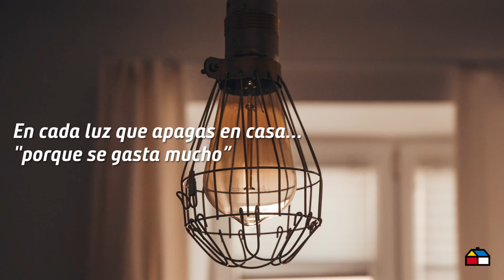Para mamá, no existen las distancias.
Celebremos con ella desde donde estemos y sin salir de casa. ¡Feliz día mamá!